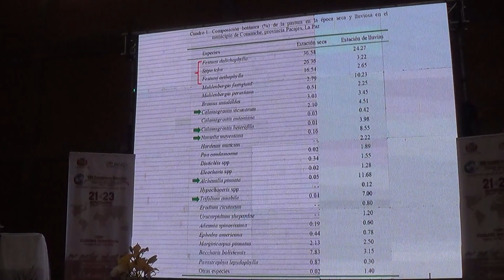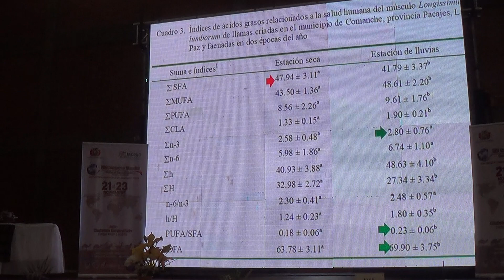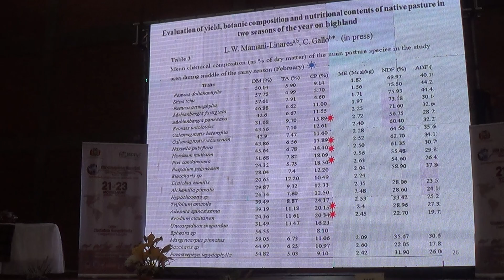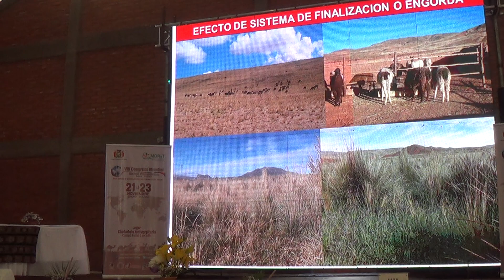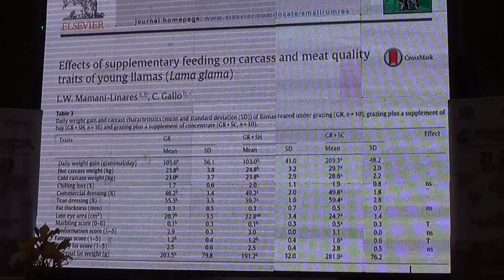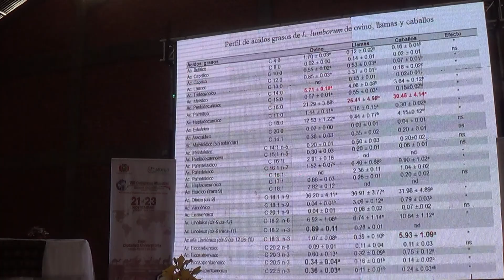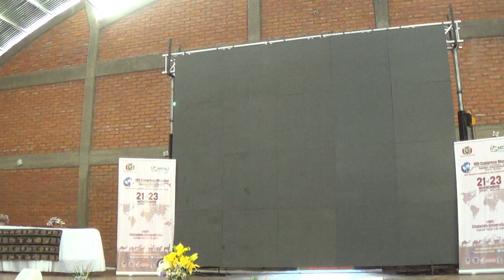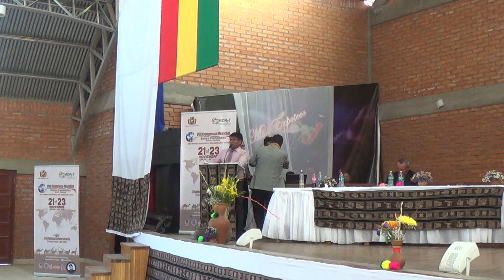VIII Congreso de Camelidos: CARACTERÍSTICAS DE CANAL, CALIDAD DE CARNE Y...Part 2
CARACTERÍSTICAS DE CANAL, CALIDAD DE CARNE Y COMPOSICIÓN QUÍMICA DE CARNE DE LLAMA

Lindon Willy MAMANI LINARES, Ph.D.
Coordinador del instituto de investigación de IICAT- CMVZ, Universidad Pública de El Alto, El Alto, Bolivia.
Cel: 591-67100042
The Llama (Lama glama) and alpaca (Lama pacos) represent the most important protein sources for the Andean population
(Pérez et al., 2000). Both llama and alpaca produce meat that has low fat (0.5–2.0%) and cholesterol (51–56 mg/100 g) levels
compared to other red meat animals (Cristofanelli et al., 2004; Salvá et al., 2009). A severe limitation for the production and
commercialization of South American camels meat is the frequent presence in skeletal muscles of abundant macroscopic
cysts resembling rice seeds (Leguía, 1991). Slaughtered animals are confiscated by sanitary authorities when cysts are found,
resulting in substantial existence-threatening economic losses for small-scale producers (Leguía and Casas, 1999). Meat
inspection method is therefore still the most important public health measure practiced in controlling the transmission cycle of
the parasite. The Bolivia Meat Control regulations focus on the incision and examination for the presence of Sarcocistis sp only in
the so-called predilection sites (Neck, inter-ribs muscle, and diaphragm). However, predilection sites, may not be the only sites
in the carcass with the highest number of Sarcocistis as there could be great variations in terms of distribution of Sarcocistis
between preferred sites. Since meat inspection method is still the method of choice deployed in the control of zoonosis at